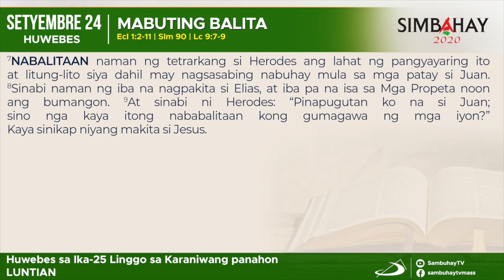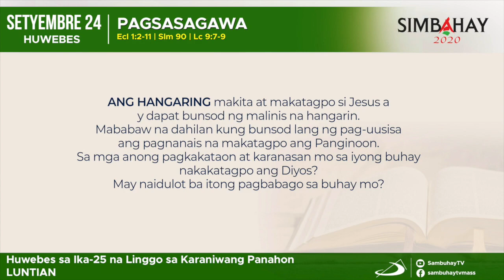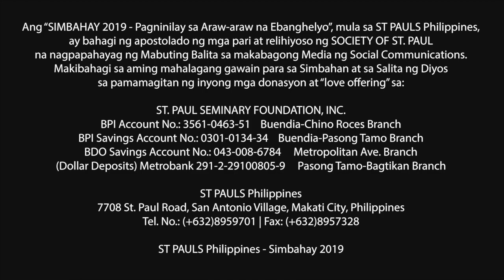Simbahay | Huwebes sa ika-25 Linggo sa Karaniwang Panahon | Setyembre 24, 2020